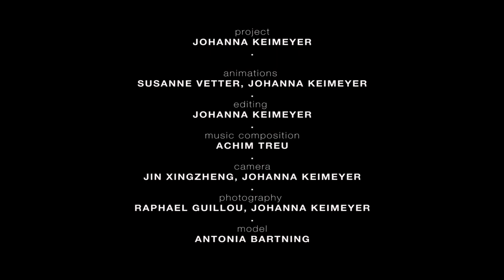BLAZER // WEAR OFF MY SKIN - abstract audiovisual projection on outfits - Johanna Keimeyer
WEAR OFF MY SKIN
abstract audiovisual projection on outfits, for the launch of my fashion collection about breaking out of your individuality.

Each outfit has an “exploded” accessoire to drop on and off. Its form is distorted in all directions either the collars, wristbands, pockets flaps or pant legs. The outfits underneath are very simple with straight cuts like a daily uniform to be able to transform into an extraordinaire with the accessoires.

Each outfit has a 30 seconds video made of stop motion and animation.
Those videos are projected on the performers with the music.

project   . JOHANNA KEIMEYER

animations   . SUSANNE VETTER, JOHANNA KEIMEYER
editing   . JOHANNA KEIMEYER
music composition. ACHIM TREU
camera   . JIN XINGZHENG, JOHANNA KEIMEYER
photography  . RAPHAEL GUILLOU, JOHANNA KEIMEYER
model   . ANTONIA BARTNING
outfits   . JOHANNA KEIMEYER